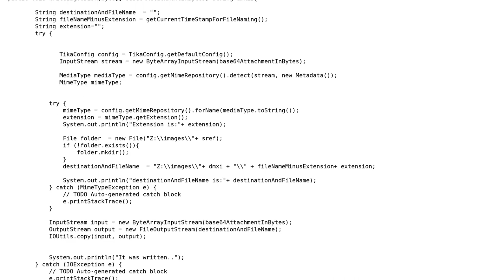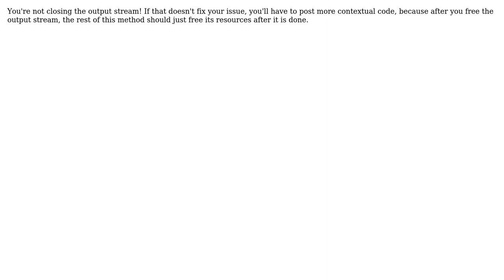Writing a byte array image to disk with an automatically generated filename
With thanks & praise to God, and with thanks to the many people who have made this project possible! | Content (except music & images) licensed under CC BY-SA | Music | Images & others | With thanks to user Toby Derrum user Pimgd user 200_success and the Stack Exchange Network Trademarks are property of their respective owners. You are responsible for your own actions.